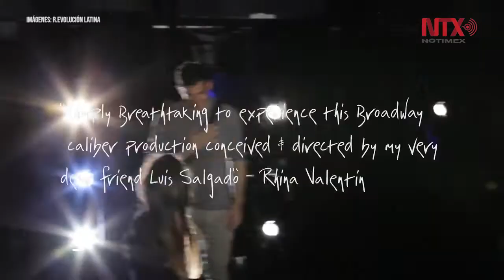Coreógrafa mexicana inspira a latinos en NY mediante teatro musical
Gabriela García, originaria de la ciudad de La Paz, Baja California Sur, se unió al proyecto a fin de aportar su amplia experiencia como maestra y directora de coreografía